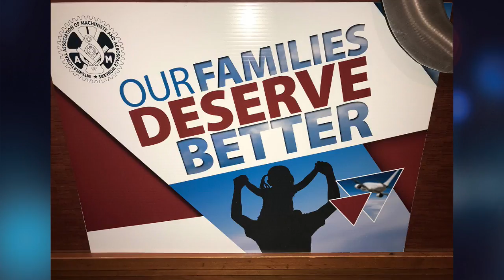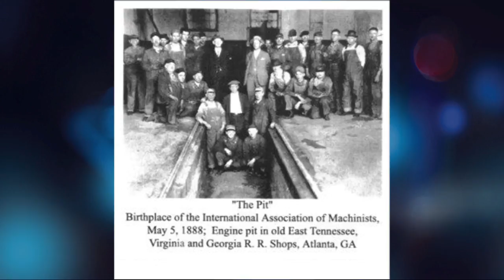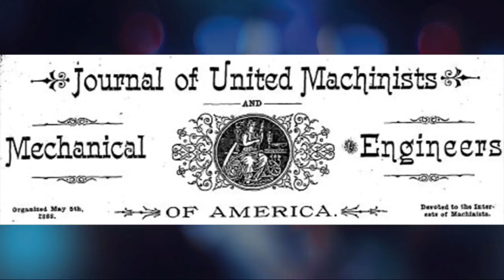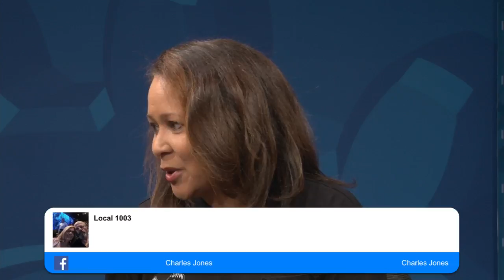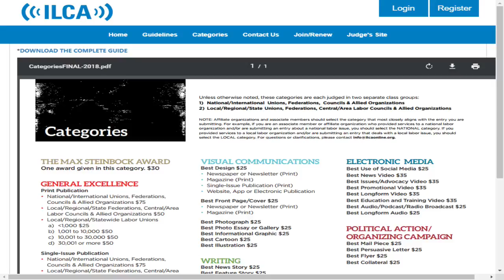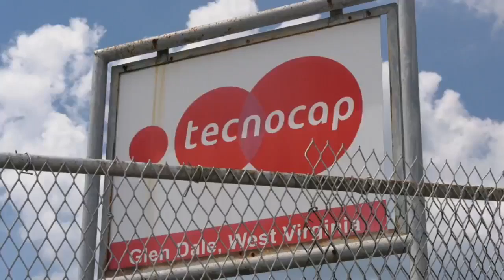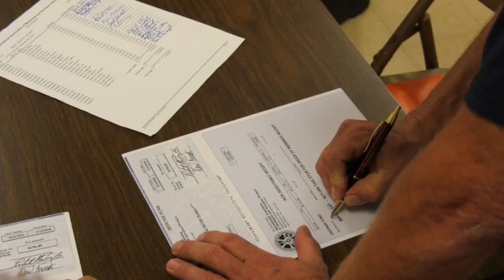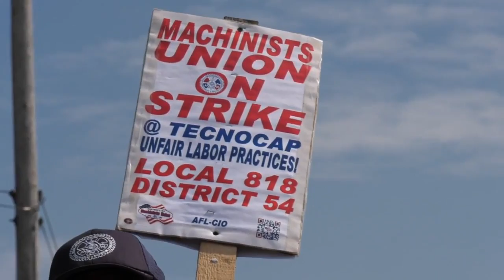Activate L!VE: Organizing in the South & IAM History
Organizing in the southern United States and a look back at IAM's humble beginnings. Guests: Mike Evans and Charlie Micallef.